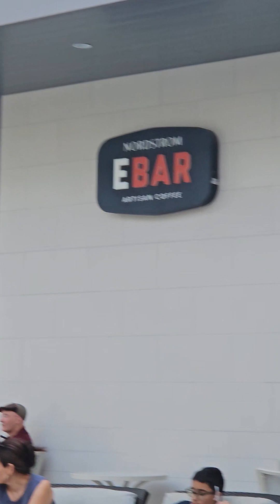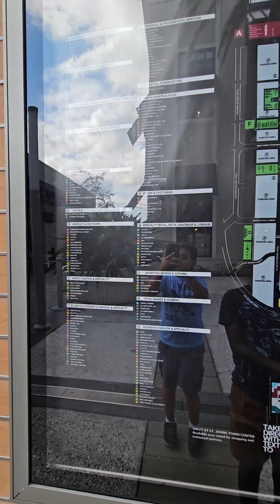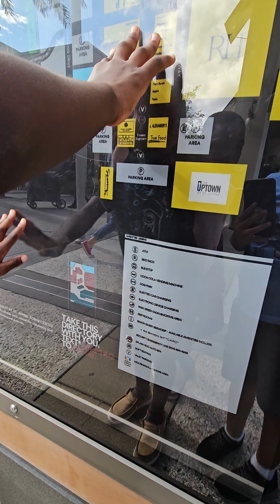Jacksonville town center (part 1)